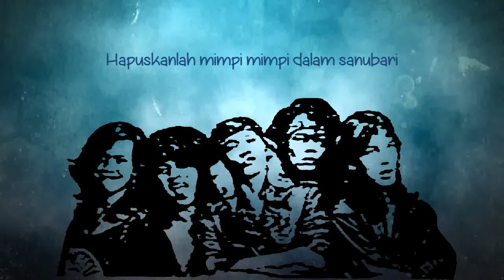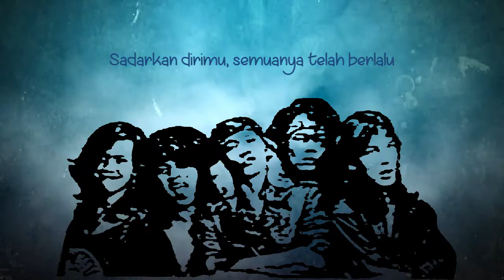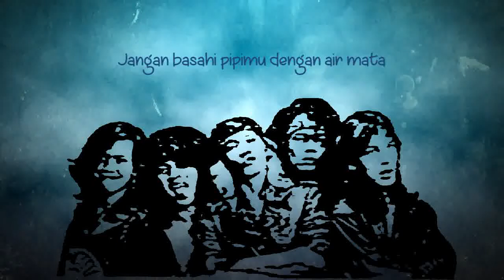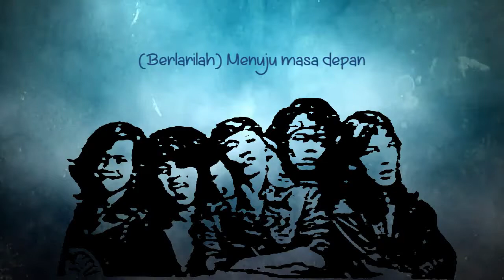Rockin' 69 (pra Slank) COBAAN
Single Rockin' 69 yang berjudul Cobaan diconvert dari kaset pita album Rudi Gagola Balada Laki Laki

Dikutip dari Haiklip SLANK okt '98 : Ditolak melulu sama perusahaan rekaman bikin Slank suntuk alias BT. Untung ada Macank,pemilik persewaan studio rekaman Triple M yang tertarik ngajak kerja bareng. Macank ngasi fasilitas studio. Sonder mikirin kontrak, Slank langsung nyamber kesempatan tersebut. Kapan lagi, daripada ditolakin terus ? Tapi masuk penggarapan lagu kelima,Slank pindah tangan dari Macank ke Budhi Soesatio. Slank merelakan kelima lagu tadi tanpa meminta bayaran, tapi dengan syarat nama Slank diganti jadi Rockin' 69.
Rockin' 69 rilis 4 lagu yang disisipkan di album Rudi Gagola (Balada Laki Laki) dan album Renny Jayusman & Baruna (Kusadari)
1. Kedamaian
2. Pesta
3. Cinta dan cinta
4. Cobaan.

Rockin' 69 are :
Akhadi Wira Satriaji = Vocal
Parlin Burman Siburian = Guitar
Indra Chandra Setiadi = Keybord
Bongky Marcel = Bass
Bimo Setiawan Almachzumi = Drum

Adio Slanker Independent